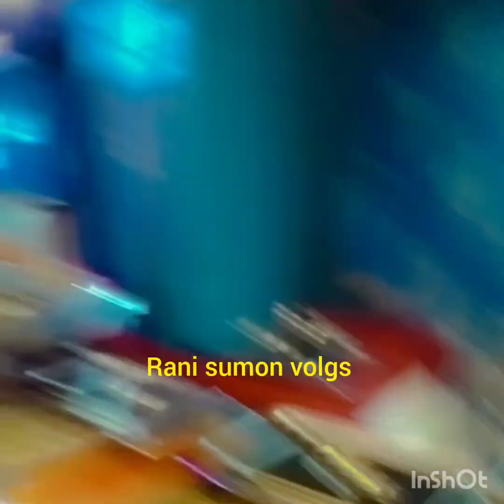Cox's Bazar buffet sokale berekfast korlam ajke ymme//Rani sumon volgs//